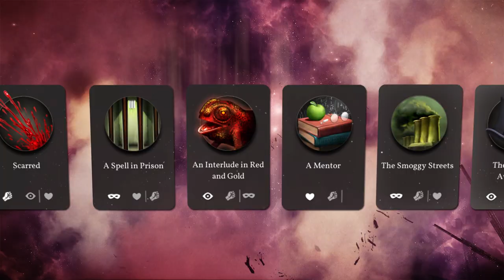Sunless Skies | Launch Trailer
SUNLESS SKIES arrives 31 January 2019!